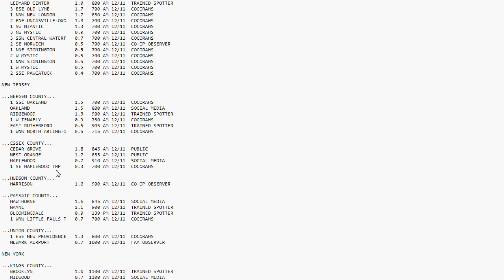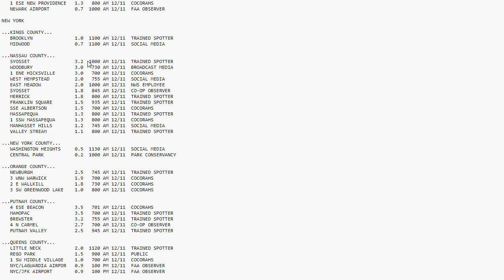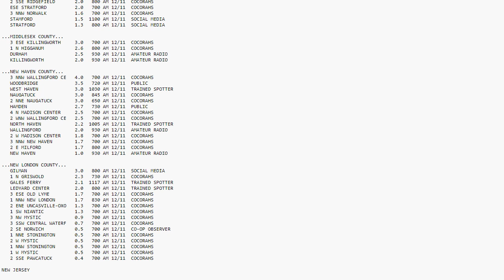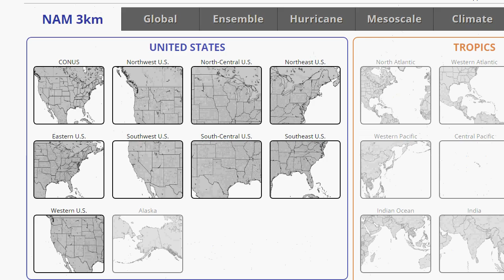Weather Update: Snowfall Totals Highest N&E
While most of us only saw a coating to around an inch of snowfall, some areas of the North Shore, Suffolk County, and Connecticut saw amounts closer to 3 inches.